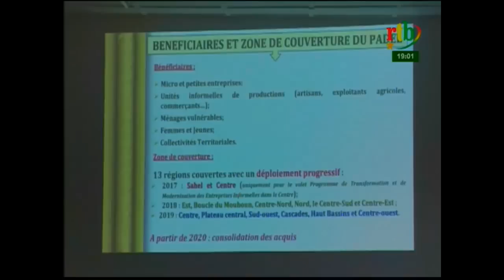Rtb - JT de 19h du 04 juillet 2019